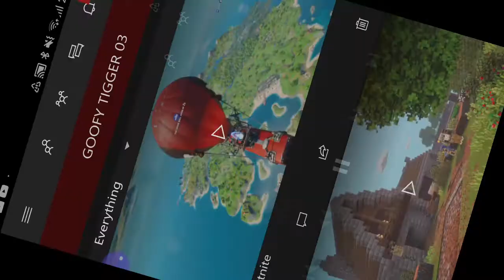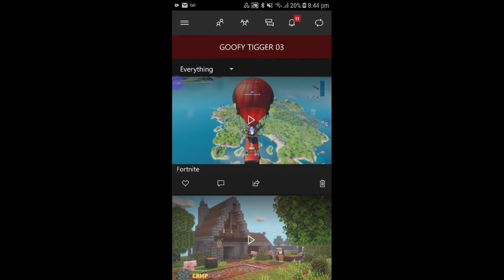My Minecraft Dungeon stream Short